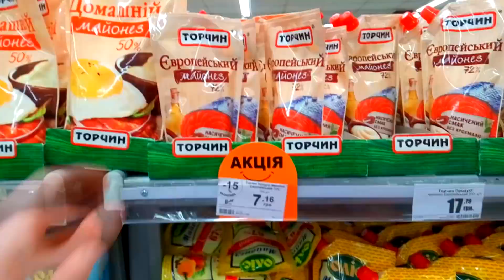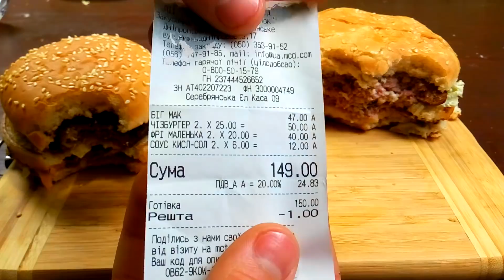McDonald’s VS ДОМАШНЯЯ КУХНЯ/ЧТО ВКУСНЕЕ И ДЕШЕВЛЕ?/СРАВНЕНИЕ БИГ МАК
В этом видео я решил
 купить Биг мак из Макдоналдс,
и сравнить с таким же,только
 домашнего производства
,что вкуснее и дешевле?